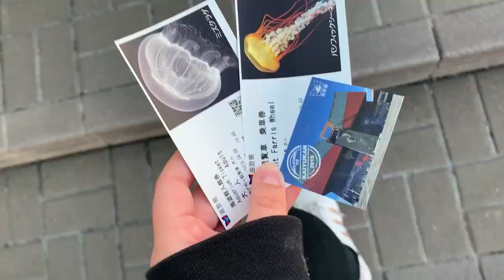OSAKA AQUARIUM KAIYUKAN TOUR! JAPAN VLOG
Kaiyukan is one of the largest aquariums in the world! It is known for its spectacular and innovative presentation and shows the natural beauty of the aquatic animals of the pacific rim by recreating the natural environment of their habitats. They have over 30,000 creatures including otters, sea lions, penguins, dolphins, jellyfish, whale sharks and many more! I highly recommend this aquarium and defiantly do the Ferris wheel while you are there! I suggest going mid day so you can be able to see everything at night!

My name is Tori Kowalyshyn! My last name is usually hard to pronounce so lets go with Tori Lovejoy! What you will see on this channel: beauty, tips and tricks, storytimes, diys, and so much more! It will be an interesting adventure with all of you!